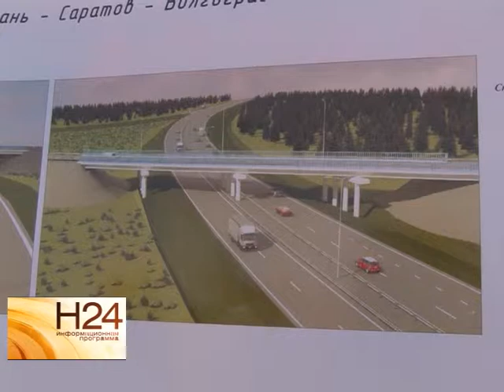Первый участок дороги в селе Елшанка пущен в эксплуатацию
Реконструкция обхода в селе Елшанка вступила в финальную стадию. Первый участок дороги протяженностью почти 7 километров уже пущен в эксплуатацию. Тему продолжит Елена Губенкова. Сюжет вышел в эфир 19 ноября.